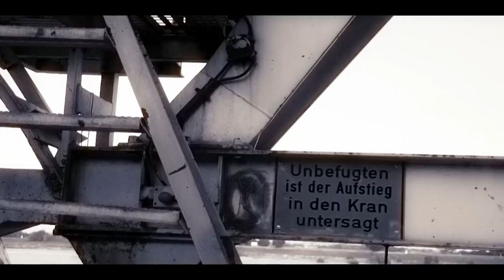mine-sports & PixyG - New Ecstasy directed by Peter Mennecke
song by : PixyG Pdrwarped/soundcloud
acted by : mine-sports dancers
directed/camera by : Peter Mennecke

special thx 2 :
Wilhelm , Alex ( Airport ) & Marvin ( Dreßen & Söhne )